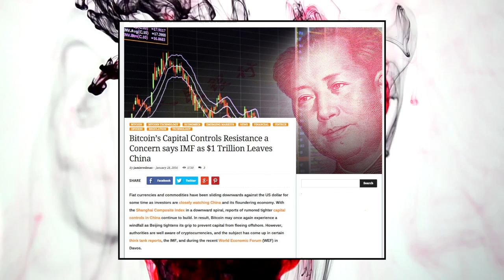$1 Trillion Leaves China?, No Quality Public "Education", The Statist Argument For Closed Borders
News From Underground is brought to you by Kal, Ty, and Phil covering Chinese government thieves panicking over their tax slaves finding ways to better hide their money through Bitcoin, Michigan government courts decreeing that there exists no obligation to provide quality public indoctrination for children, and breaking apart the statist position of supporting government closed borders.

Upcoming February Freedom Gathering: Anarcho-Herbalism and Strategies For Internal Monarchy by Isaac Marcuson

Sources
01:34 -- Bitcoin's capital controls resistance a concern says IMF as $1 trillion leaves China

17:13 -- Court rules Michigan has no responsibility to provide quality public education:

28:26 -- Deconstructing Statist Advocacy For Government Closed Borders

Your support helps me do what I do best — spreading anarchy.